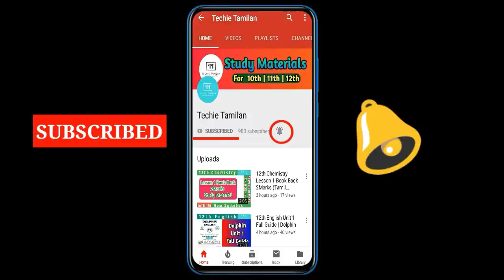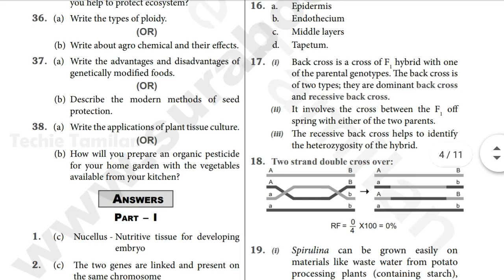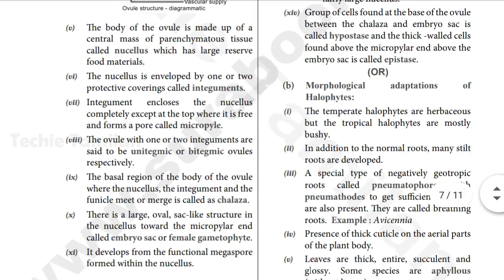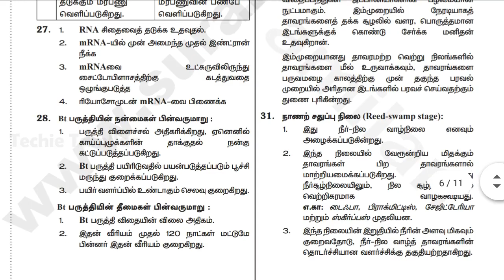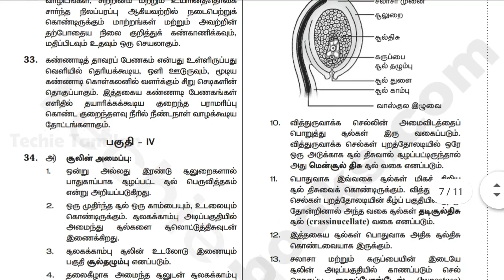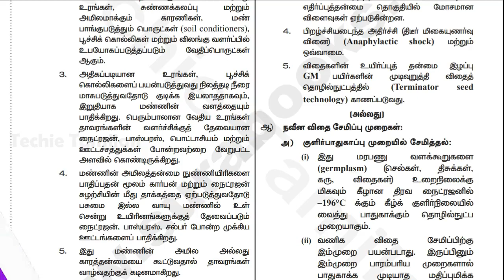12th Botany Government Model Question Paper With Answers (Tamil & English Medium)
PDF Link For Material In This Video :-
⚡ Material Name : 12th Botany Government Model Question Paper With Answers (Tamil & English Medium)
⚡ Material Code
⚡ Availability : After